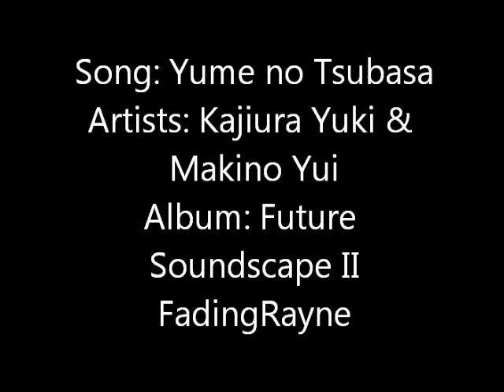Tsubasa Chronicle - Yume no Tsubasa [LYRICS]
Song: Yume no Tsubasa
Artists: Kajiura Yuki & Makino Yui
Anime: Tsubasa Chronicle
Album: Future Soundscape II

Track 18. The last song of FSII! Next up is Future Soundscape III. Also, this song is sung by Makino Yui, Sakura's voice in the anime. ♥ Enjoy!
Audio only.

ROMAJI LYRICS:
Konna ni mo tooku he futari wa kite shimatte
Ano koro no
Osanai kimi no hohoemi ni mou kaerenai ne
Kimi ga warau sekai ga suki de
Soba ni itai soredake
Wasurekaketa itami wo mune ni
Toki no nagare wa futari wo kaete yuku keredo
Nakushita mono mo yume miru mono mo
Sono te wo totte omoi dasu yo
Itsumo kimi no soba de
Kanashii koto sae oboete okitai kara
Kimi no chizu ni
Watashi no tame no PEEJI wo nokoshite oite ne
Mirai kara fukitsukeru kaze wo
Kimi wa ano hi shinjita
Ashita wa motto takaku maiagare
Toki ga sugite mo kitto kawaranu mono ga aru no
Todokanai kara mitsuketai kara
Yume no tsubasa wo sagashi ni yuku
Soba ni ite ne zutto...
Soba ni iru yo zutto...

ENGLISH TRANSLATION:
We came together from so far away.
You can never return to the days
of your childhood laughter.
I love the world of your smiles,
I want to be by your side... only that.
I forgot how much love hurt.
Time goes by,
Even though the stream of time changes us,
I can even remember the things I lost and the dreams I had
when I hold your hands.
Always, I am by your side.
Because I even want to remember the sad times,
Leave a page in your map
for me to find my way.
That day, you believed in
the wind that blows from the future.
Tomorrow will dance even higher for us...
Even though time passes, there are things that never change.
Because I can't reach it, because I want to find it,
I go to search for the wings of dreams,
Stay by my side, forever...
I will be by your side, forever...